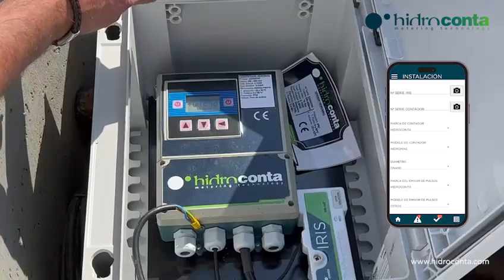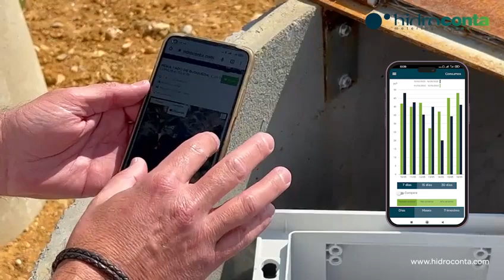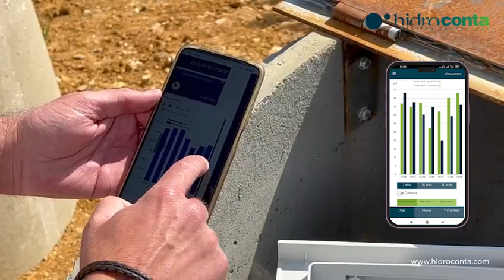Instalación del módulo Iris en un Caudalímetro con salida Open Collector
José Galiano, delegado comercial de Hidroconta desde una comunidad de regantes a la orilla del rio Odiel en Huelva, nos cuenta como instalar el módulo de comunicaciones IRIS en un caudalimetro a través de salida Open Collector con el NFC que incorpora Iris.